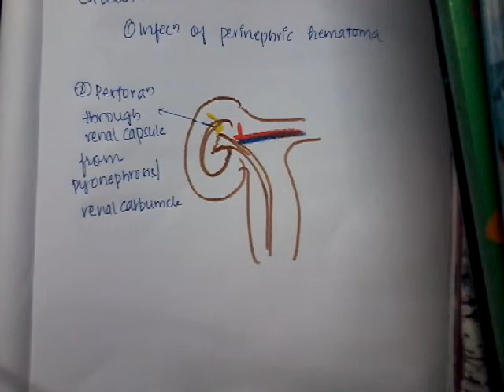Perinephric abscess || kidney || renal